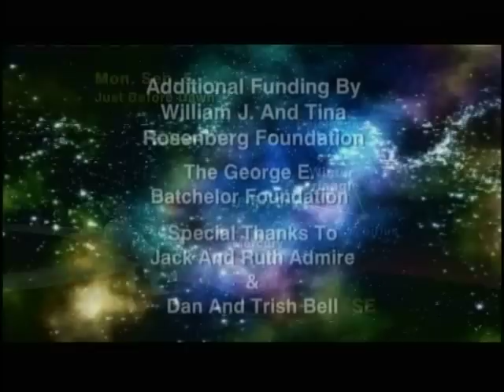Jack Horkheimer Star Gazer 1 Minute Aug. 29 - Sept. 4, 2011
"A Pair Of Triangles In The Sky For Labor Day And Mercury At Dawn"